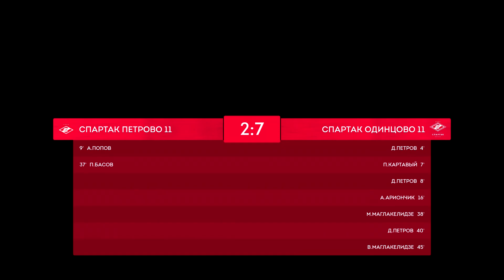AFL21. Kids 2011.Спартак Петрово 11-Спартак Одинцово 11